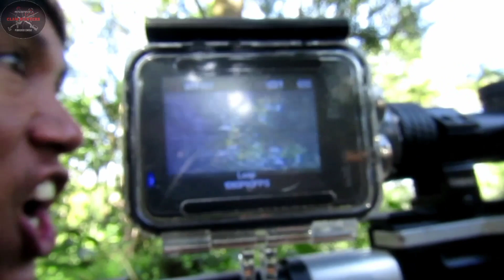berburu ayam hutan hijau | perubahan musim kebun jati melimpah lagi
pemburu cakar